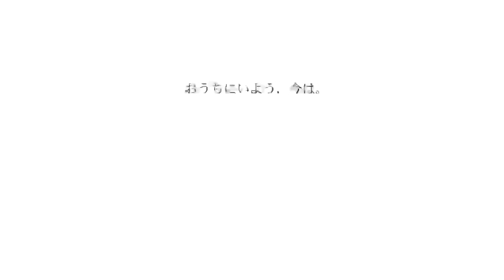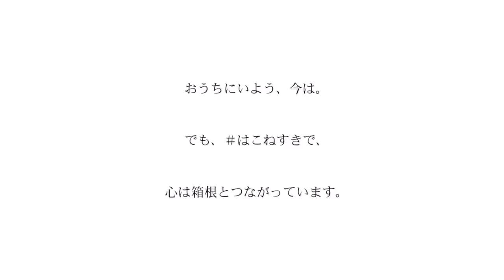箱根ガラスの森美術館